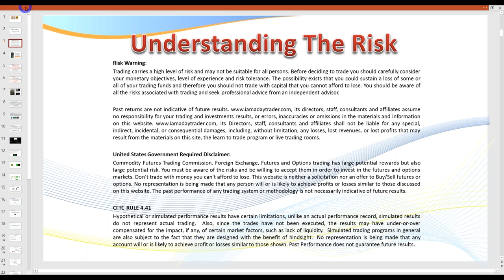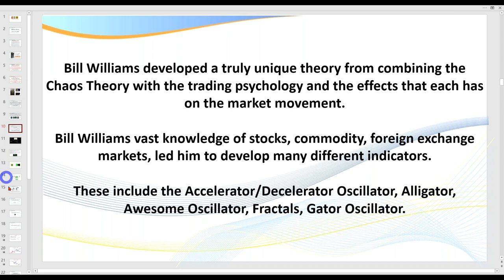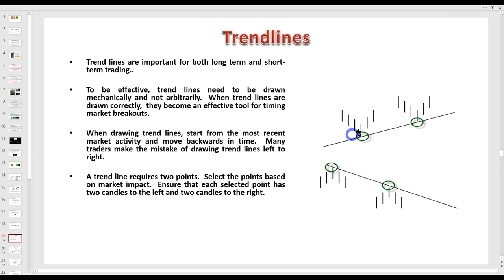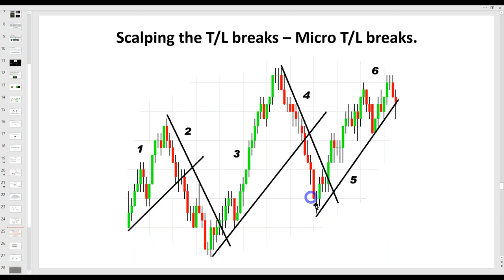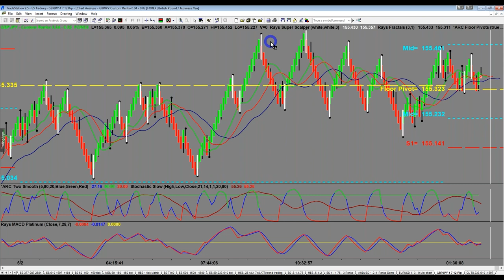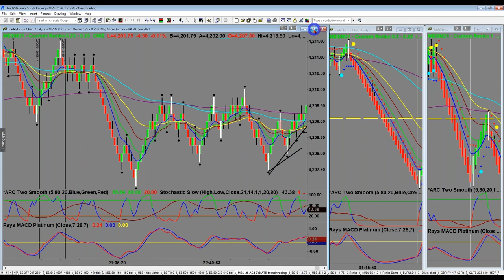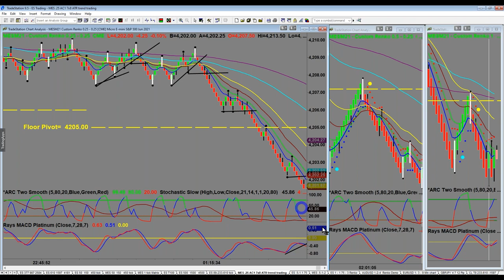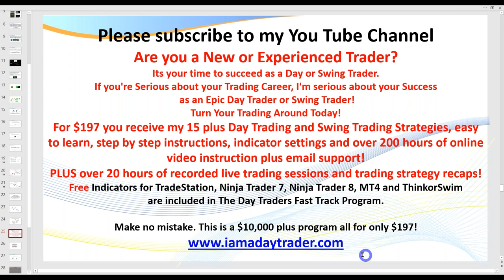Trading with Fractals ( FUTURES, FOREX and STOCKS)